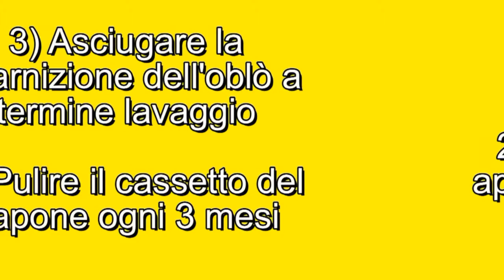I Consigli di Serpe Riparazione Civitavecchia tel. 076631200 - Come evitare rotture alla lavatrice